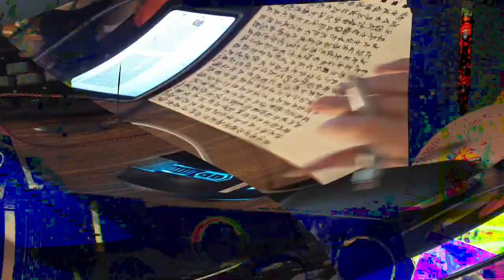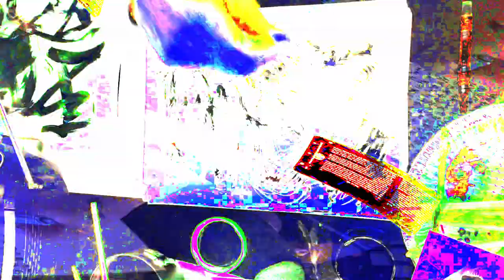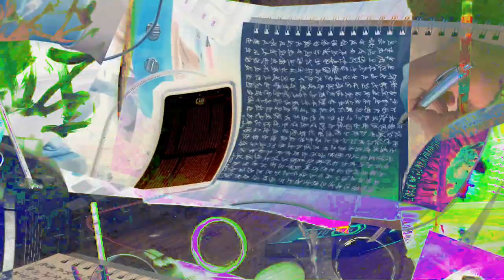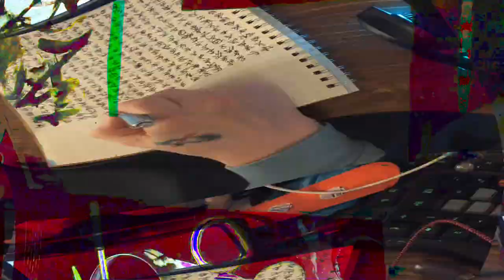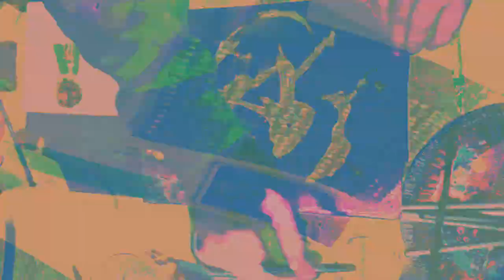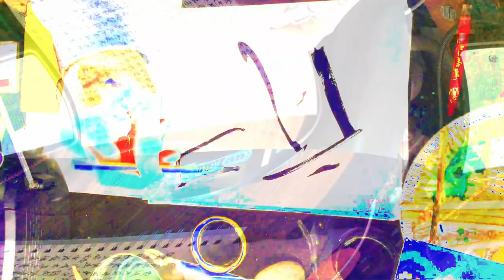[EPILEPSY WARNING] Movie 24 02 15 09h30m02s